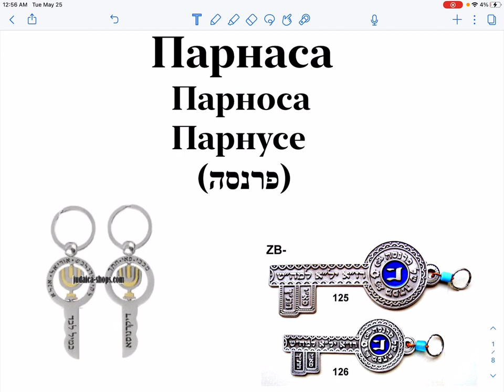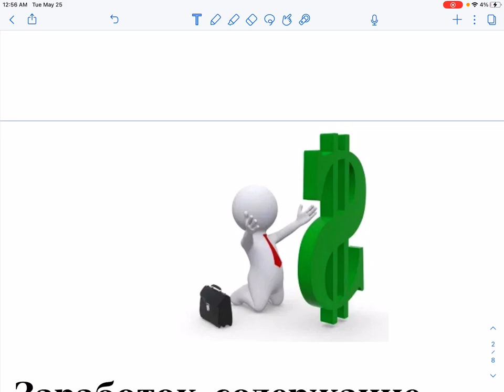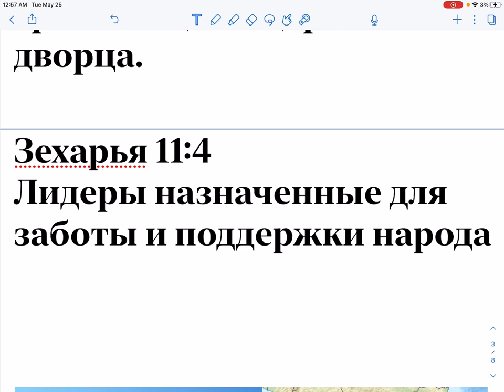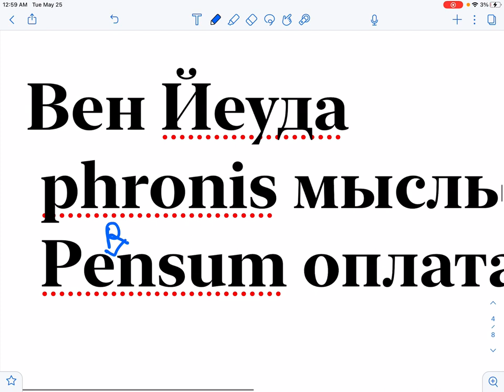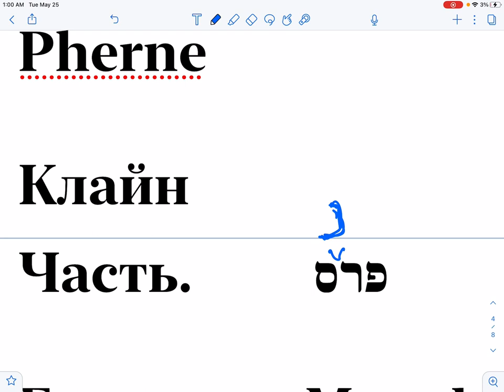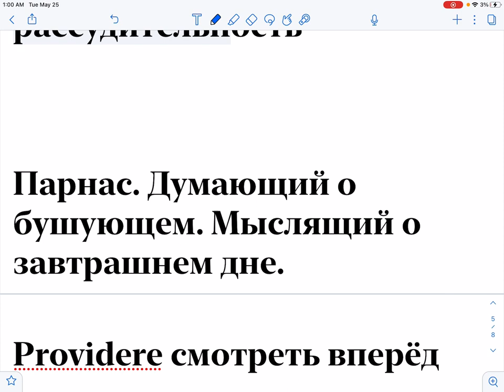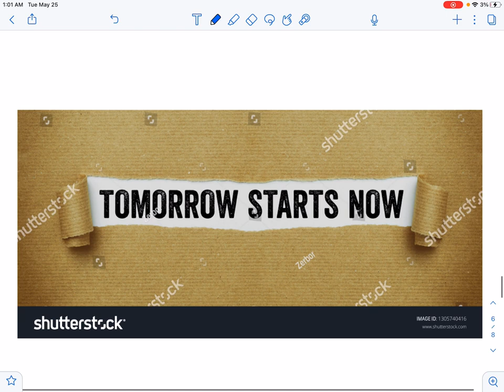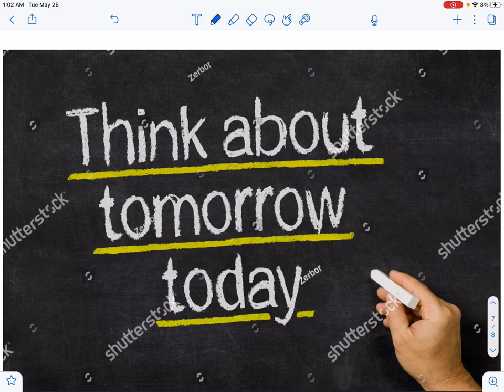💰 Еврейские слова и концепции: «Прослойка» №18. Парнаса, как много в этом звуке... | Д-р Борух Юабов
Добрый день, дорогие дамы и господа! Мы продолжаем наши "Прослойки" - цикл, в котором рассматриваем расхожие еврейские слова и их лингвистику.

Сегодня вас ждет нешуточный экскурс по значениям слова Парнаса...

Интересно знать больше? Смотрите видео!